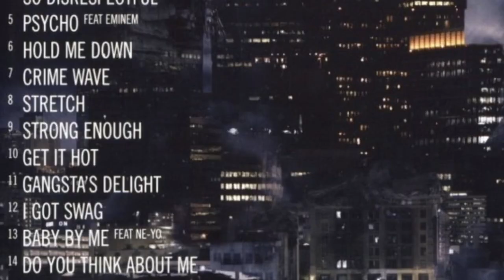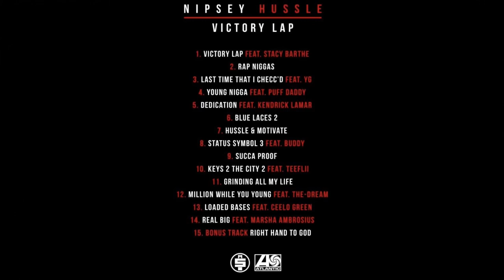The Rockstar Radio Podcast - EP. 2 | Mike & Keys | Hip Hop's Golden Production Duo!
Nick Nack sits down with superstar production duo Mike N Keys! Formerly known as "The Futuristics", Mike N Keys talk all about producing hits for hip-hop A-listers 50 Cent, Lupe Fiasco, Dom Kenney, Casey Veggies & the ICONIC grammy nominated album, "Victory Lap" for the late, great Nipsey Hussle. Mike N Keys tell amazing, never heard before stories of what it was like inside Nipsey's music studio, the tragic day he was shot and killed. They also discuss Billboard's controversial "50 Greatest Rappers of All Time" compilation list, for Hip Hop's 50 year anniversary, and who they think should have been in the top 10! This is definitely a conversation for hip hop lovers! Welcome to episode 2 of the Rockstar Radio Podcast!

Video crew: The KIDS across the STREET | IG: TheKidsAcrossTheStreet

Host: Nick Nack - On-Air radio host | Night Show on 991 KGGI, M-F 7pm-12am

Nick Nack Instagram: ImNickNack